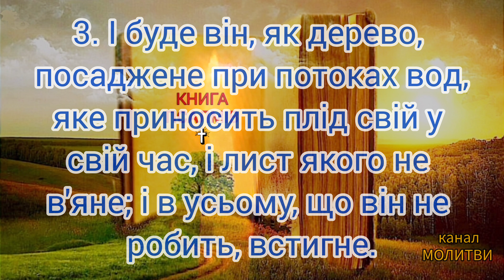🗝️ ПСАЛОМ 1 (ТЕКСТ ВЕЛИКИМИ ЛІТЕРАМИ УКРАЇНСЬКОЮ).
Псалом 1.

«Спiвання псалмiв прикрашає душi, закликає янголiв на допомогу, вiдганяє демонiв, розсiює темряву, вселяє святiсть. Для грiшної людини - це змiцнення розуму: воно загладжує грiхи; подiбне до милостинь святим. Воно змiцнює вiру, надiю, любов… Бога являє, похотi тiлеснi гасить i гнiв угамовує… будь-який грiх вiдганяє… людину просвiчує, розум вiдкриває, усяке зло вбиває… Хто носить у пам’ятi й любить псалми, той… не вiдпаде нiколи i нi в чому, i не буде марним благання його, але й наостанок перед Богом зрадiє»
/блаж. Августин, 354–430/.

Поширюйте відео з молитвами серед близьких, знайомих та всім кому потрібна допомога.
Миру, здоров'я, добробуту, розквіту, спокою та Божої благодаті Всім. Амінь!